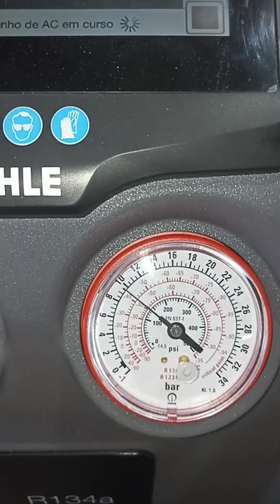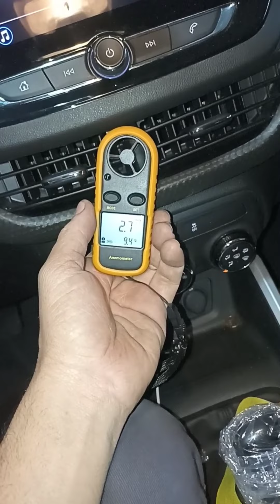🚨ÔNIX 2022 QUASE NÃO ACREDITEI! O CLIENTE FALOU QUE ERA SO O GÁS...11.000KM 😱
📽️GS Climatização Automotiva📽️

-Esse canal é voltado para vocês que buscam dicas e conhecimentos na área de Ar-condicionado Automotivo...
-Sempre com o objetivo de esclarecer dúvidas e compartilhando conhecimentos com cada um de vocês.